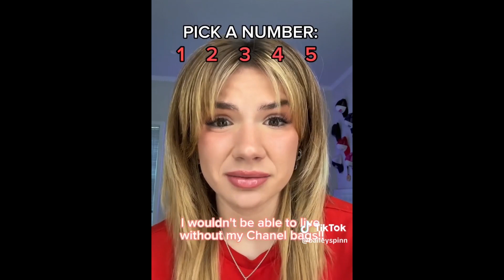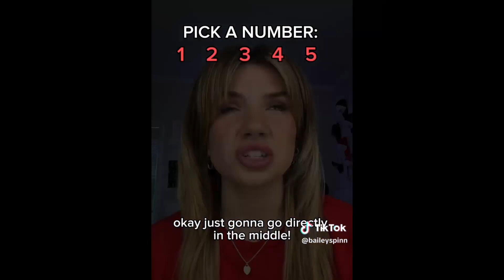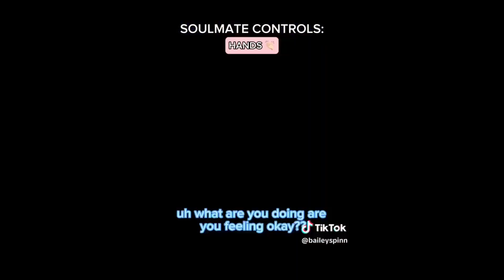*1+ HOURS* Bailey Spinn Funny TikTok Videos 2024 | Bailey Spinn New Videos Compilation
*1+ HOURS* Bailey Spinn Funny TikTok Videos 2024 | Bailey Spinn New Videos Compilation

Bailey Spinn, funny, tiktoks, viral, 2024, compilation